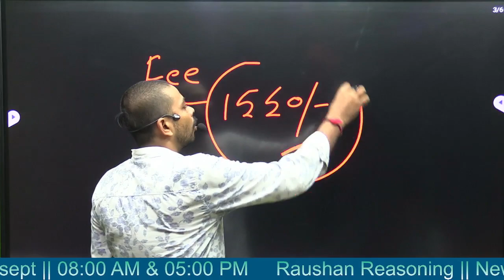NEW BATCH INFORMATION ; RG RAUSHAN SIR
FOR ; SSC, RAILWAY,BANK ( po+ CLERK )